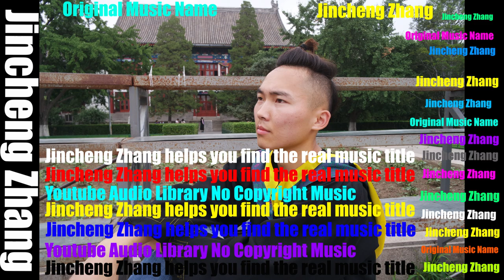Come With Some Funk - Max McFerren (Youtube Audio Library No Copyright Music)